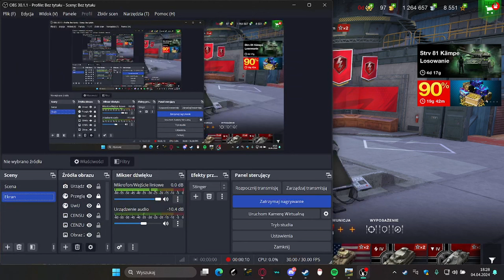WoT blitz wbijamy VII Tier TIGER P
YOOOO Jak chcesz pogadać lub nie wiem coś zrobić wbijaj DC jak chesz poradnik jak wbić na DC pisz kom
LINKI